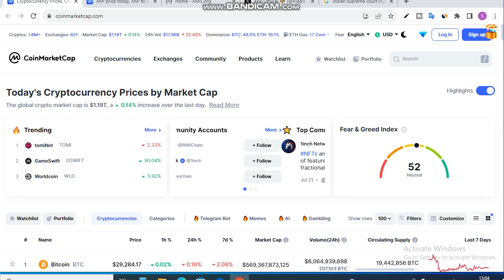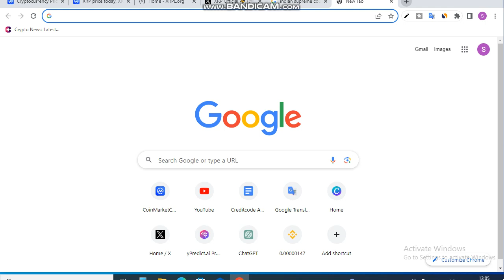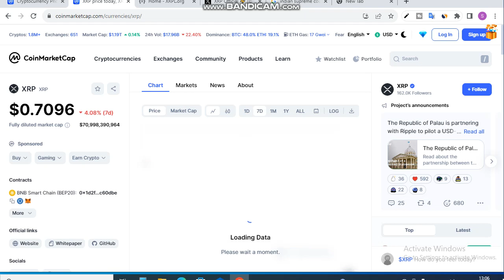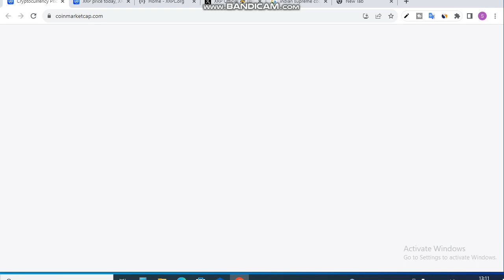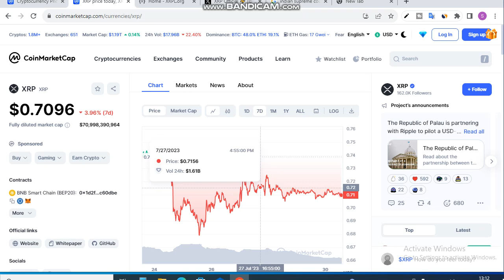XRP Jump 49% in 30 days - Key Factor for Traders | XRP Coin News Today | XRP Coin Price prediction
Is Video me Ap xrp jump 49% in 30 days - key fector for traders.  xrp coin news today. xrp coin price prediction

xrp coin news today hindi
xrp coin news
supreme court crypto regulated news